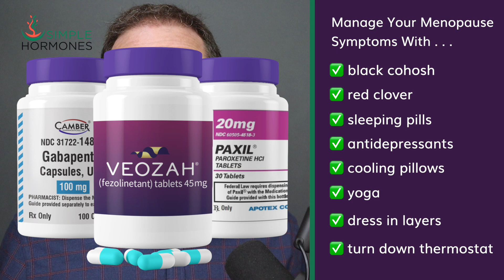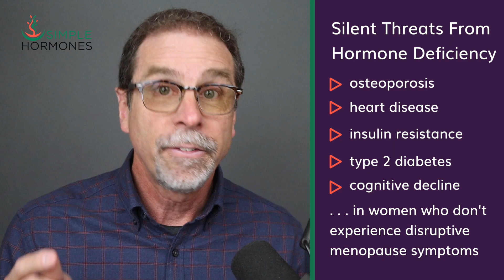3 Reasons to Consider Estradiol After Menopause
Are you wondering if hormone replacement therapy is right for you—especially when it comes to estradiol?

In this video, I walk you through 3 key reasons to consider optimizing estradiol after menopause and 3 reasons some women choose not to.

This isn’t about pressure. It’s about clarity. My goal is to help you make an informed, confident decision about your own health.

Whether you’re struggling with hot flashes, night sweats, mood swings, brain fog, or vaginal dryness—or even if you have no symptoms at all—this video is for you.

We’ll talk about:
✔️ Why estradiol loss is genetically programmed
✔️ The role of estradiol in long-term health risks like osteoporosis and heart disease
✔️ The real root of menopause symptoms
✔️ Common concerns like breast cancer, heart attack, blood clots, and stroke
✔️ The truth about the Women’s Health Initiative (WHI) and what it really said about hormone therapy

This is the first video in my 3-part series on hormone optimization after menopause. Up next:
📺 [Why You Should Consider Optimizing Your Progesterone After Menopause] Coming Soon!

📘 My course, The Menopause Solution
If you’re looking for real answers and a step-by-step guide to menopause hormone therapy, check out my comprehensive 2-hour course.

I'm Steve Goldring, The Hormone Pharmacist. If you're in menopause and you're considering hormone replacement therapy . . . you've come to the right place. I've spent 30 years talking with women in menopause about hormone replacement therapy (HRT) for menopause over the pharmacy counter. This channel boils down the HRT research to help you see how optimal ("just right") hormone levels can eliminate your menopause symptoms and reduce your health risks at the same time.